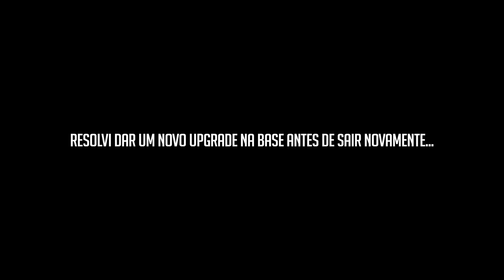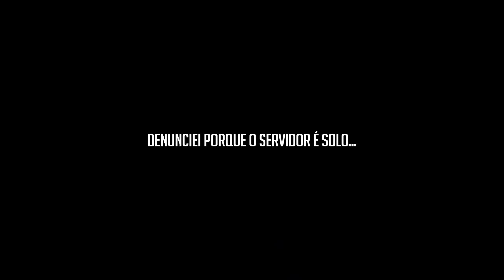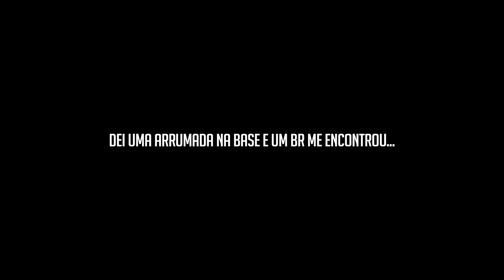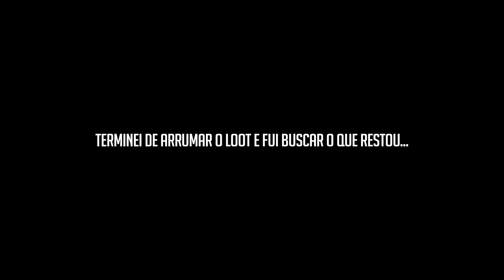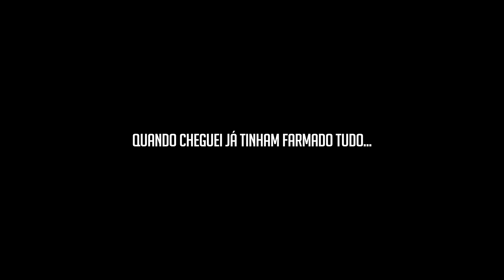Rust : RAIDEI UM VIZINHO PARA TERMINAR A NOSSA NOVA BASE - Wipe 21 ep 11